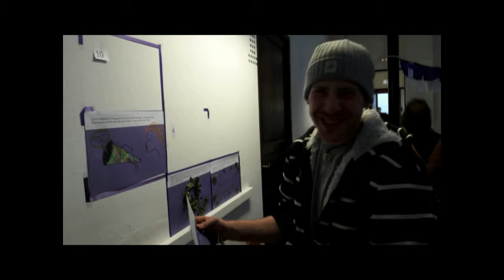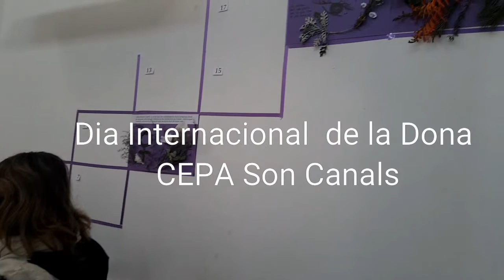CEPA Son Canals